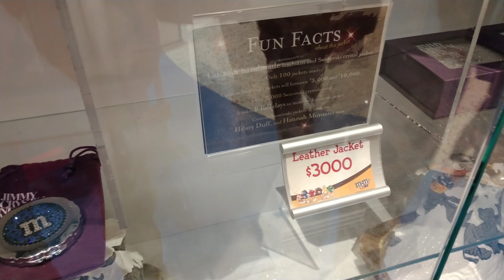$3000 M&M Jacket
Cool but very expensive jacket that we saw in Planet Hollywood restaurant in New York City.